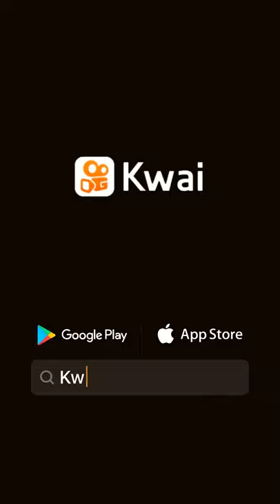14 de novembro de 2021